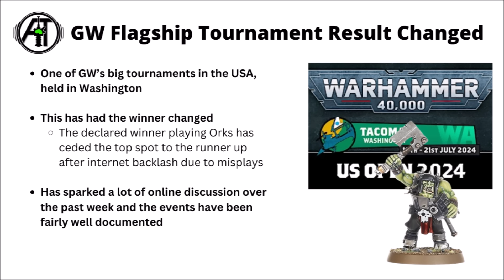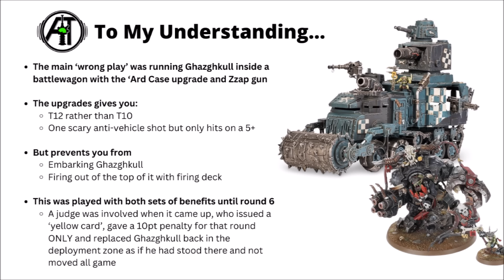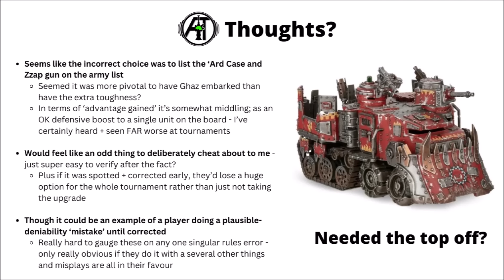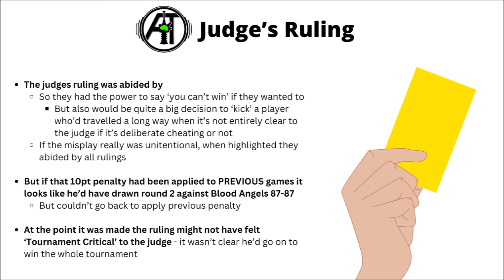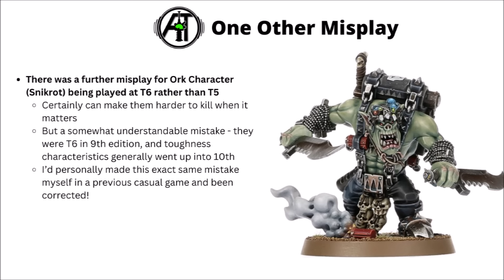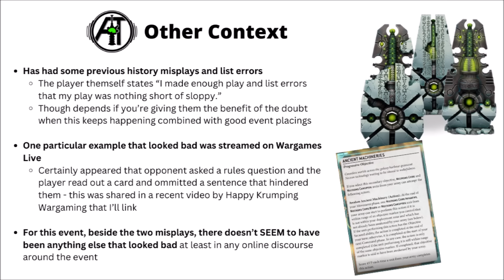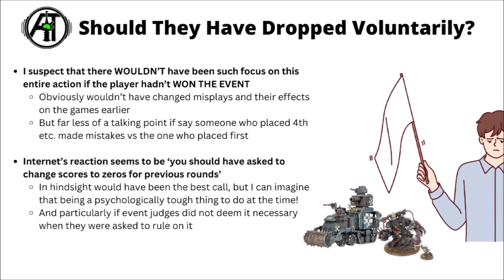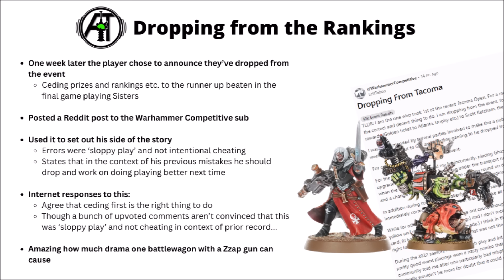Misplays + Controversy at GW's Flagship Tournament?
Let's talk through afew of the main strokes of the internet fallout following Games Workshop's Tacoma Open event...

0:00 Intro
1:53 The Main Misplay
5:21 Judge's Ruling
6:53 Other Smaller Misplay
7:45 Past Context
9:09 Should He Have Dropped?
10:52 Conceding In Retrospect